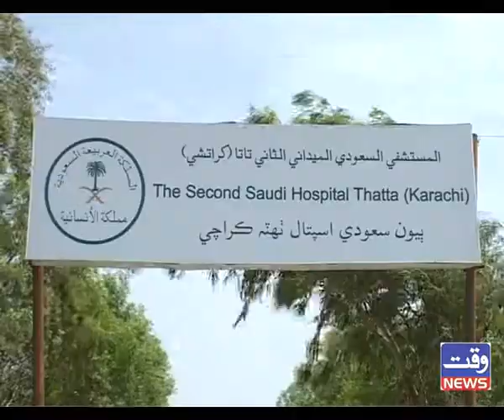Saudi Field Hospital for Flood Affectees in Thatta.wmv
Saudi Arab doing extrem help for Pakistani Peoples in Flood, Saudi Arab prove its self Our Real Brother Country.